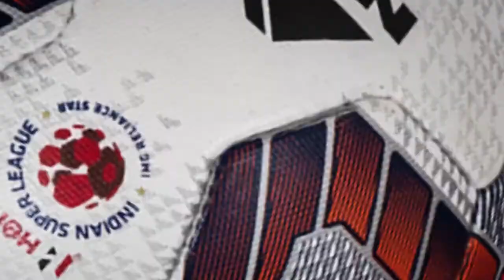I was very happy after scoring 4 goals against KBFC | In Conversation with Modou Sougou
An in-depth chat with the club's top goal scorer Modou Sougou on the Islanders' 2018-19 season so far.